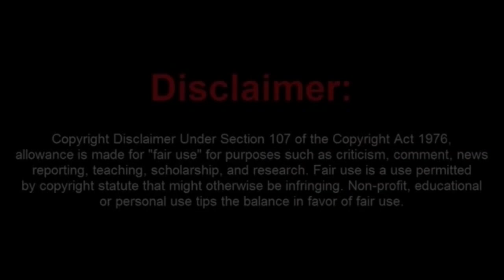Poor Little Moron Joey Surreal Camera Booted Out of a Public Building